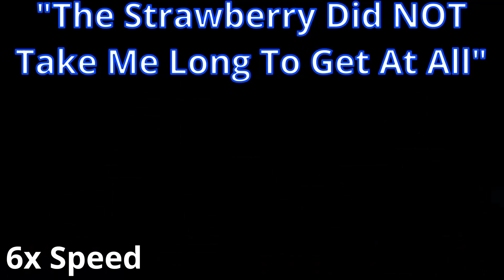Is TREEHIVE The BEST Begginer Lobby Level??? | Celeste Strawberry Jam Collab #6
Is Treehive the best level??? find out in this video where we play Celeste Strawberry Jam Collab